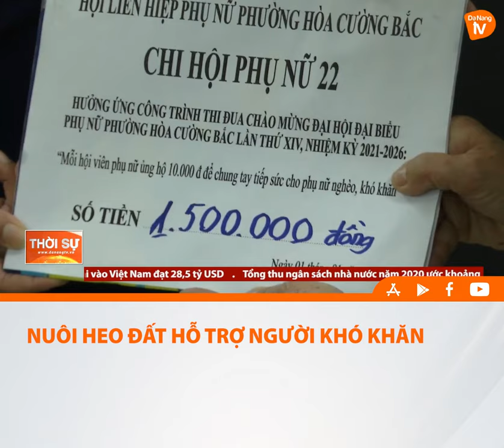NUÔI HEO ĐẤT HỖ TRỢ NGƯỜI KHÓ KHĂN